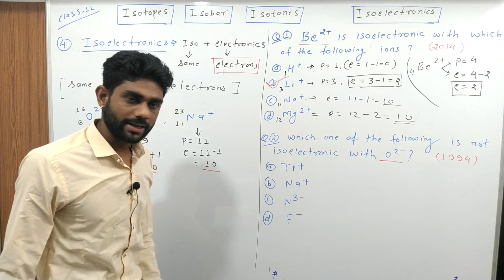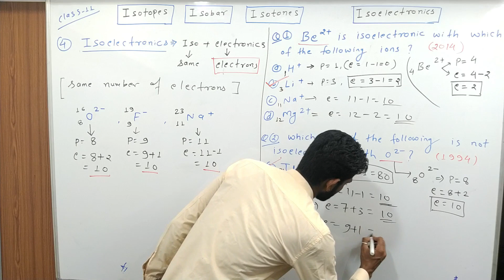which one of the following is not isoelectronic with O2- ?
Beneficial for different SCHOOL BOARDS  (CBSE, CGBSE etc) aspirants.

Also watch

English

pronoun# person#

dream academy , prachin kila ke samne korba road ratanpur